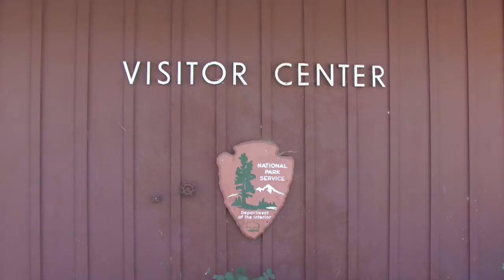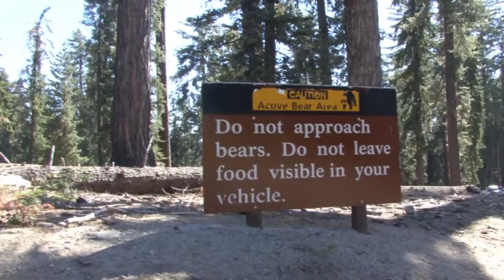Southwest USA - Sequoia National Park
Here you'll find giant trees and great canyons. The scale is grand; the park rises from 396 metres (1,300 ft) to 4,418 metres (14,494 ft, at the summit of Mt. Whitney, highest point in the lower 48 states). Speaking of superlatives, here you'll also find the largest tree (in volume) on the planet, the epic General Sherman Tree. Height 83.8 metres (275 ft), diameter 7.7 metres (25 ft).

Wil je dit YouTube kanaal sponsoren zonder dat het je een cent extra kost?
Aankopen via een van de onderstaande links zorgen voor een kleine commissie. Op een link klikken verplicht tot niets, de commissie wordt pas toegekend als er daadwerkelijk een aankoop is gedaan.

Bij voorbaat dank voor de gratis gift :-)

Coolblue heeft meer dan 1000 verschillende web shops. Met uitgebreide beschrijvingen, reviews en instructie videos:

De beste reis aanbiedingen vindt u natuurlijk bij Kras!